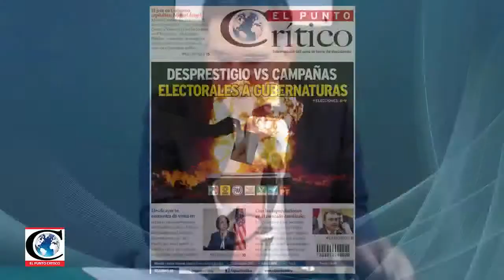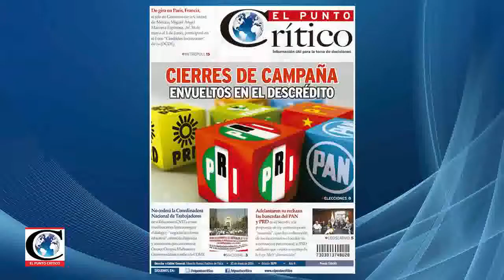"Si las empresas presentan proyectos que cumplen con la ley, no puedo negarselos": Xóchitl Gálvez